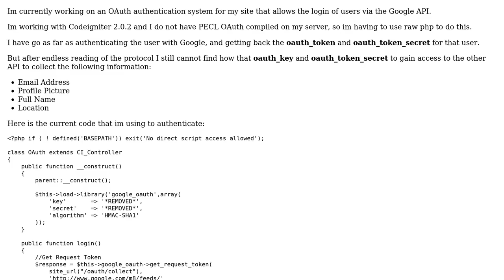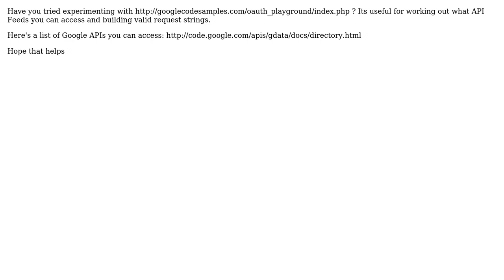Authenticating with Google OAuth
With thanks & praise to God, and with thanks to the many people who have made this project possible! | Content (except music & images) licensed under CC BY-SA | Music | Images & others | With thanks to user RobertPitt user Dave White and the Stack Exchange Network Trademarks are property of their respective owners. You are responsible for your own actions.